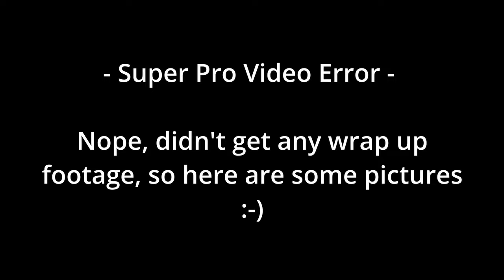Fitting and Chambering a Proof Research Sendero carbon fiber barrel to a Defiance Anti-X in 6.5 PRC3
Here, here!! .we present to you an admittedly horrible wrap up in our less than riveting series of fitting and chambering a Proof Research carbon fiber barrel to our host Defiance Anti-X in 6.5 PRC.
In this part 3 finale of a short series, Geoff goes through the process of machining the breech end of a Proof Research brand premium high precision rifle barrel concentric with the bore to within .0001".  Action threads and other features are expertly cut for a Defiance Anti-X "medium" length action.  The chamber is the reamed for perfect headspace.  The Grizzly G0509G mega-lathe is employed for the job and performs flawlessly!

DO NOT TRY THIS YOURSELF!  This video exists to showcase our services and attention to detail, and nothing more.

**NO AI WAS USED IN THE PRODUCTION OF THIS VIDEO** 😜 Quality is terrible, but at least you know a human made it! 🫂

The commentz have spoken! Finish it, or scroll on. As always - our videos are a showcase featuring our abilities, talents, skillz, and services - attention to detail, quality of work, etc.
The work and end results speak for themselves.
Riflesmiths - we are, social media producers - we are not! 🙄
Of course - we are not hollywood quality.
What's important is the job at hand.

The care and attention to detail that is observed here is real - and maintained throughout the process as always would be followed. If the video representation lacks in detail or quality, rest assured it was done in the best interest of the customer's job at hand (the job takes precedence over production). Such as at 10:20 where a fresh cutting surface is indexed for the job at hand!